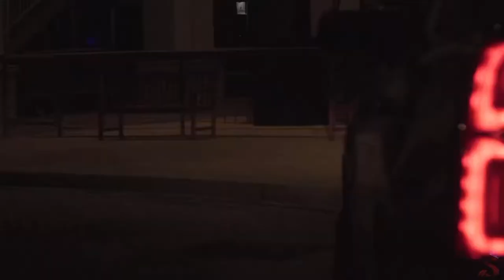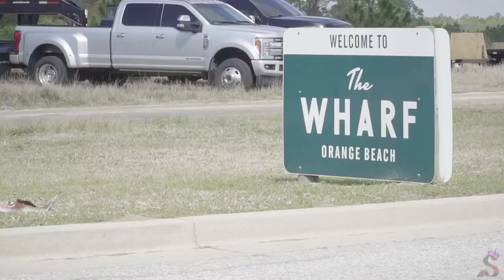Orange Beach invasion 2018 Offical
This show has some of the best views and options around with the beautiful coast, to the amazing kid friendly atmosphere, all the way to the amazing vendors and accessibility to everything in one spot.